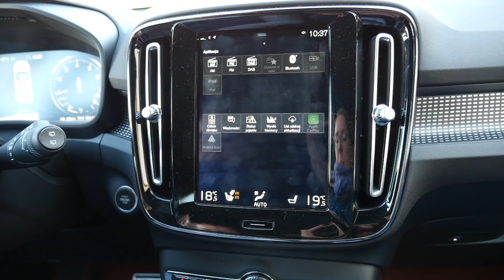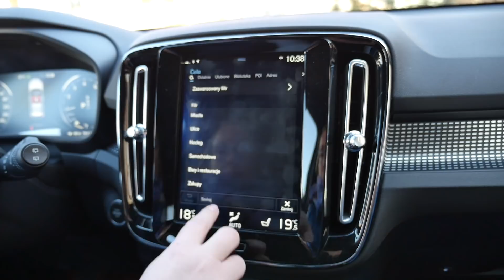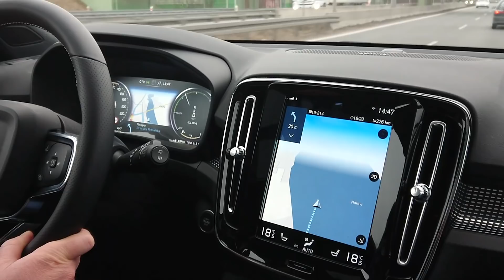Volvo XC40 T5 R Design - test - Jest Pięknie za kierownicą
Miejski SUV brzmi jak oksymoron, bo albo się stoi w korku, albo sportowo przemierza bezdroża. Niestety, życie to raczej to pierwsze plus parę tras po obwodnicy. Nie ma sensu poruszać się wielkimi samochodami, ale małe, miejskie autka nie wszystkich satysfakcjonują. Czy Volvo XC40 to dobry kompromis?